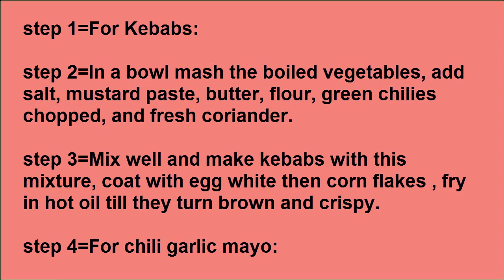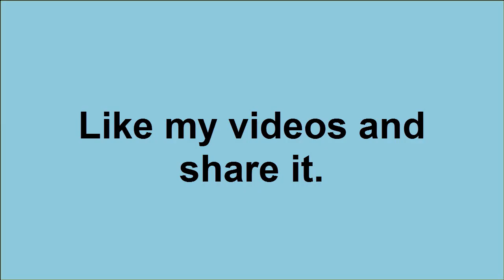Vegetable Burger with Chili Mayo recipe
in this video we will get Vegetable Burger with Chili Mayo recipe

Prep Time
10 - 15 Mins
Cook Time
15 - 20 Mins
Serves
As Desired
Can you believe these chrispy vegetable kebabs' burger is a great tasty meal and snack. Here is also a dip recipe which is completing its tasty deal.

Ingredients
Burger bun 4
Potatoes 2 (boiled)
Carrot 2 (boiled)
Peas 1 cup (boiled)
Egg 1
Oil for frying
Corn flakes 1 cup
For Chili Garlic Mayo:
Red chili 1 tsp (crushed)
Parsley fresh coriander 1 tbsp (chopped)
Salad leaves as per need

Cooking Directions
For Kebabs:
In a bowl mash the boiled vegetables, add salt, mustard paste, butter, flour, green chilies chopped, and fresh coriander.
Mix well and make kebabs with this mixture, coat with egg white then corn flakes , fry in hot oil till they turn brown and crispy.
In a bowl mix together tomato ketchup, mayonnaise, garlic chopped, black pepper, salt, crushed red chili powder, sugar, vinegar and chopped parsley or fresh coriander.
Slice the bun lengthwise and toast on a flat pan.
Spread some chili mayo garlic on one half of the bun.
Place a kebab and top it with a salad leaf.
Cover it with the second half.
Your burger is ready to serve.